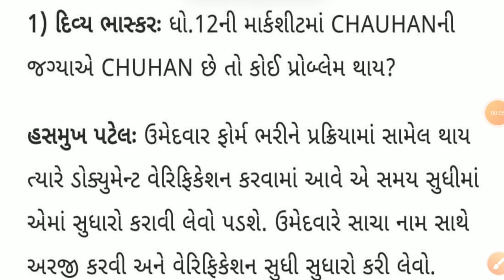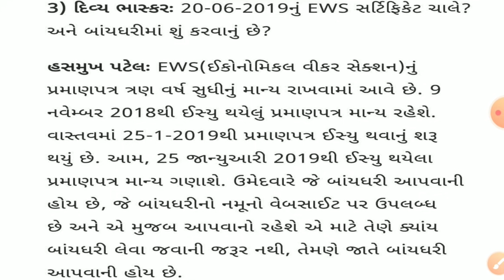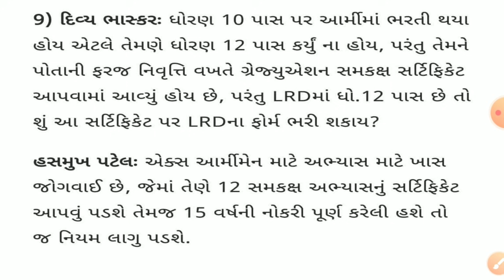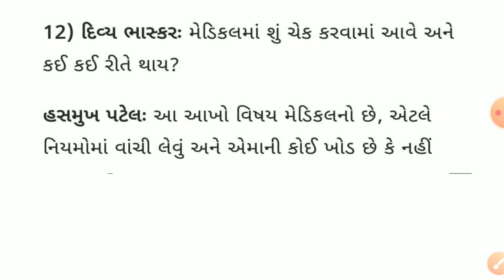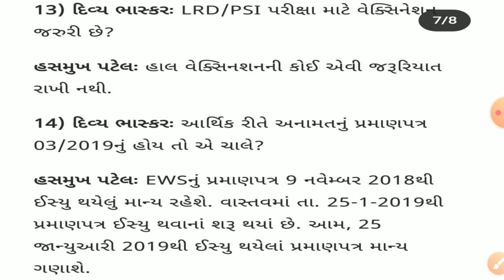Lrd તમામ સવાલો નો જવાબ // Gujarat Police Bharti Updates 2021 // Lrd Bharti Updates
-Ews certificate ketla varsh valid ganay
-non crimiliyar dakhlo ketla varsh valid ganay
-lrd ma haath ma tatoo hoy to chale
-lrd ma chasma hoy to chale
-lrd ma physical kevu thay
-lrd running rules
-Gujarat police bharti 2021
-Gujarat police bharti 2021 new updates
-lrd bharti 2021new updates
-constable bharti 2021 new updates
-lrd ma ketali vacancy che
-constable syllabus
-psi age
-lrd qualifications
-gujarat police bharti full information